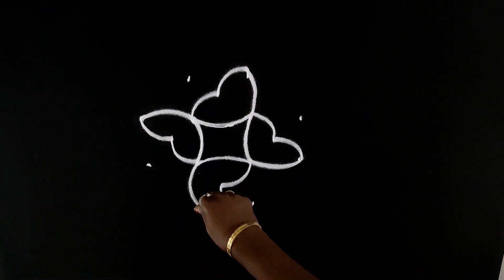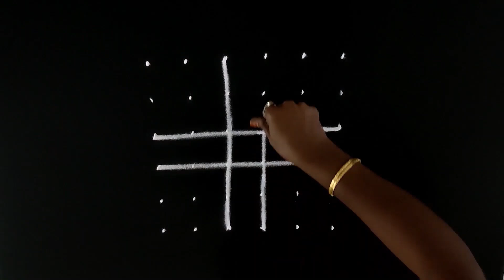கார்த்திகை மாத கோலங்கள் | karthigai matha kolangal | vilakku kolam | deepam kolam | diya rangoli